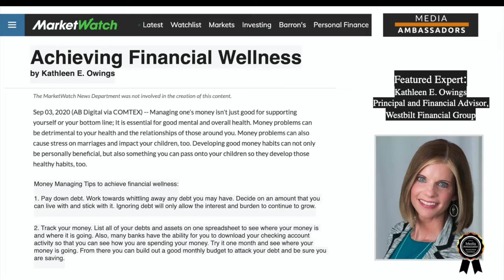Jess Todfelt Interview with Robynn Anton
So much fun being interviewed by the infamous Jess Todfelt - The As Seen On... Expert!

If you want to be featured on a major network - ABC, NBC, CBS, CNN, etc. - Jess is your guy!

He has appeared on just about every major U.S. network, almost 100 newspapers, and holds a Guinness Record for most interviews given…112 different radio stations in 24 hours!

Jess and I are partnering together to offer an unforgettable experience - while I help you write a book to show your expertise, Jess will help you promote your book across the nation on every major network so you can quickly and easily become known as a Go-To-Expert in your field.